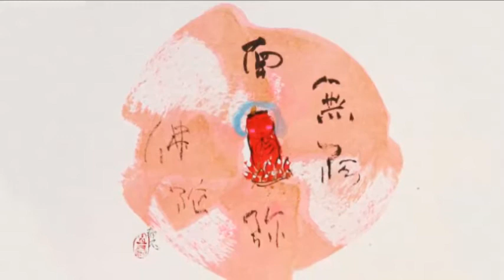南無阿彌陀佛（心定法師－念念彌陀）